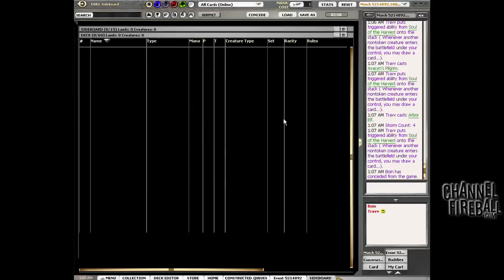Channel TWoo - Green Eggs and Spam Matches - Match 3, Game 1